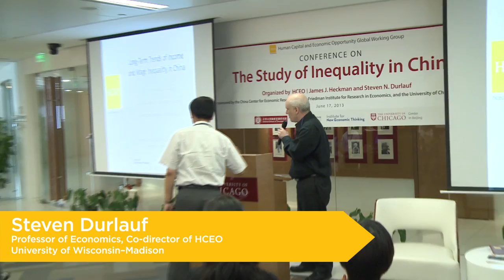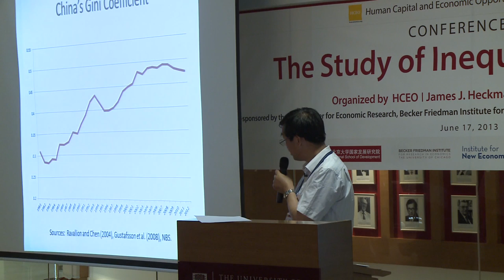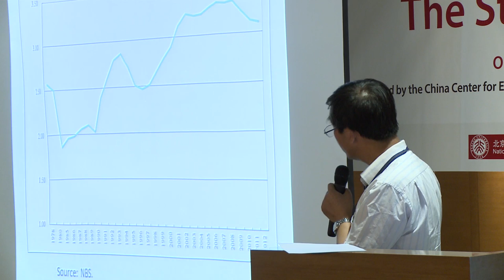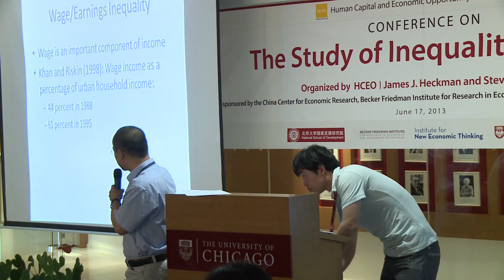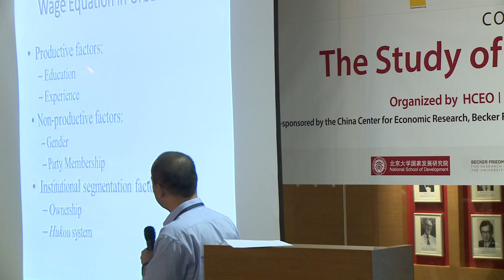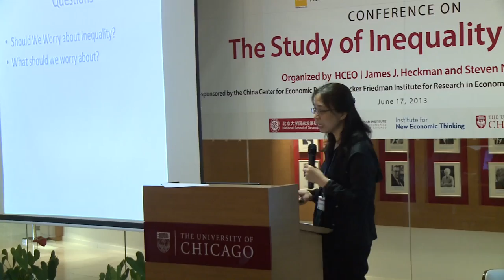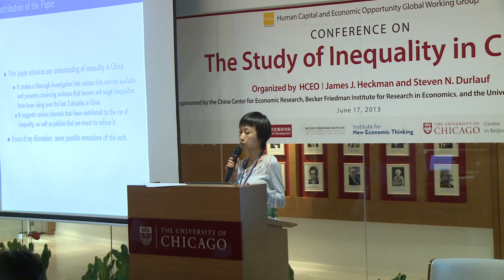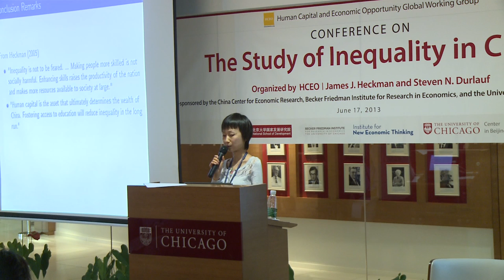Wage, Income, and Asset Inequality in China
Presenter(s): Professor Li Shi, and Professor Zhong Zao
Discussant(s): Professor Yaohui Zhao, and Professor Chao Fu
Recorded on June 17, 2013 in the University of Chicago Center in Beijing.

A Wage, Income, and Asset Inequality in China Including Dynamic and Cross-sectional Analyses

Li Shi is a professor of economics at Beijing Normal University. Li Shi's research interests are Development Economics and Labor Economics. Recently his research has focused on Income Distribution, Public Policy, Poverty, and the Labor Market.

Zhong Zao is a professor of economics at Renmin University of China, a member of the academic committee of Renmin University of China, and a research fellow of the Institute for the Study of Labor (IZA) at Bonn, Germany.